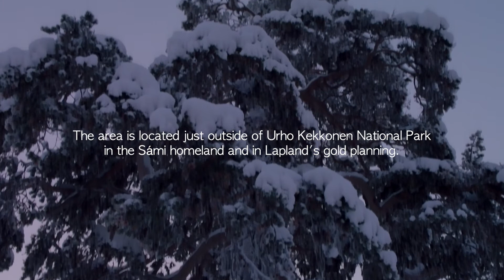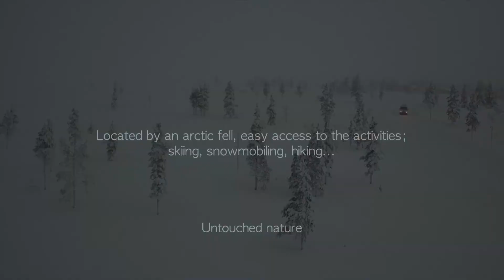Hotel development property in Saariselkä, Lapland, Finland - Metsähallitus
Hotel development property with estimated floor area of 9000km2

Hotellitontti ( n. 9000 k-m2, n. 0,7 ha, tonttia ei ole lohkottu) mahdollistaa 5-kerroksisen hotellin rakentamisen aivan Saariselän ydinkeskustaan. Valmis asemakaava. Tutustu kohteeseen